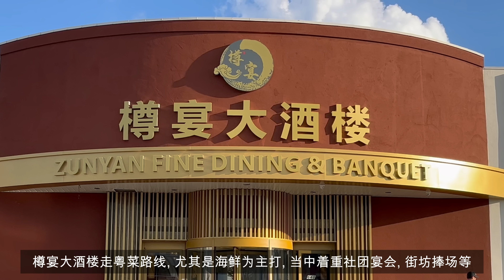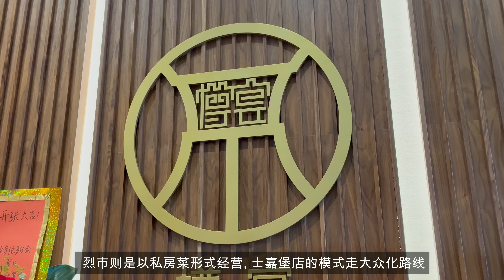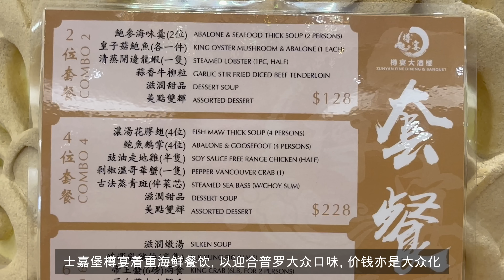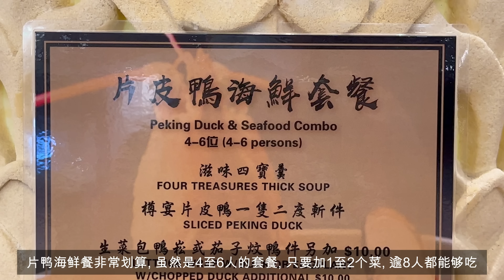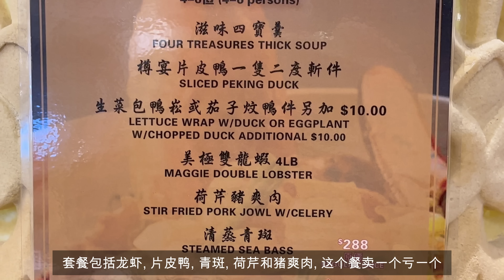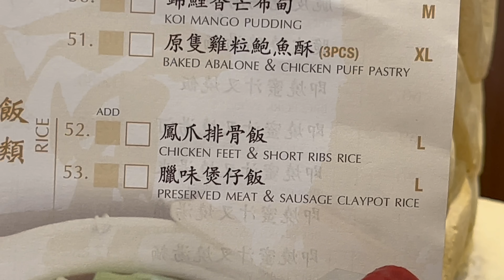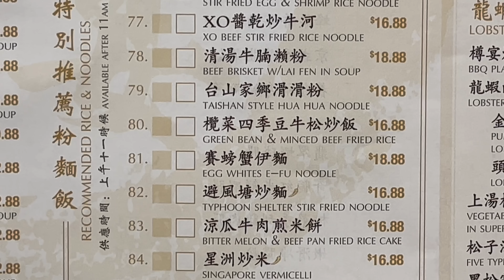樽宴大酒樓🥣🍝🍲新開張🎈🎉🎊 益食家 片皮鴨海鮮套餐CAD$168🍚🍜🥧 ZunYan Fine Dining & Banquet (繁簡字幕 / Caption)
2022年9月1日新張試業, 月內現金9折優惠
店名: 樽宴大酒樓 - 多倫多士嘉堡(ZunYan Fine Dining & Banquet)
地址: 648 Silver Star Blvd, Scarborough, ON M1V 5N1